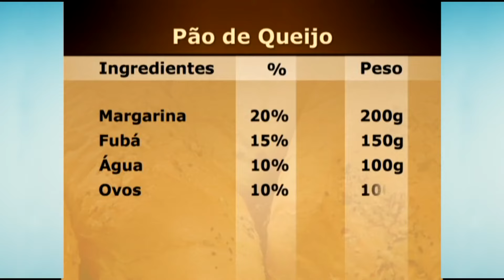Receita de Pão de Queijo - Curso a Distância Profissional de Panificação CPT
Receita de Pão de Queijo - aprenda passo a passo como preparar uma deliciosa receita de pão de queijo.